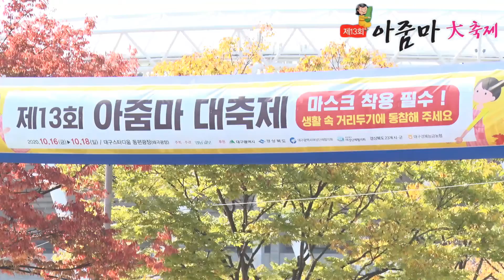가수유운하,청춘,코리아앙상블예술단,제13회 아줌마대축제 초대가수